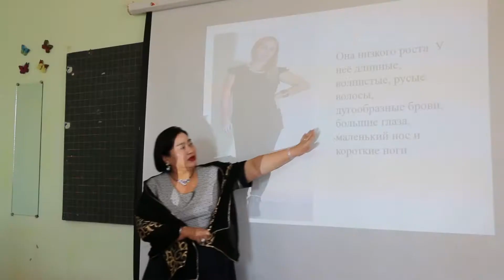Ховд их сургууль 40 жилийн ойгоо угтсан ажлынхаа хүрээнд Л Оюун багшийг ЗОЧИН БАГШ аар урив